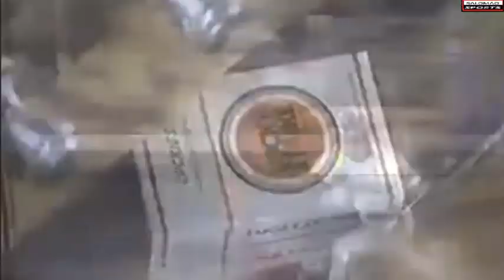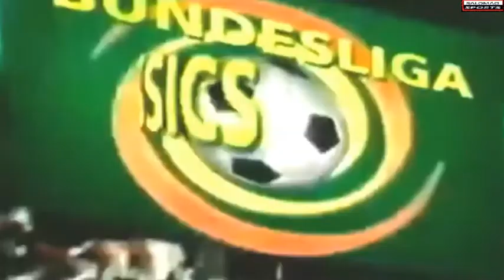Mundial de Motovelocidade 1996 GP Brasil